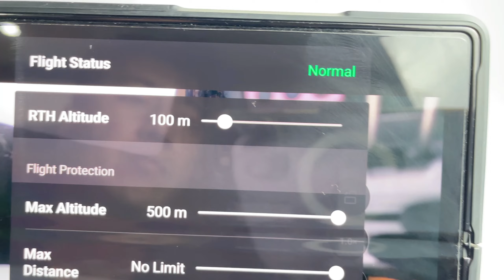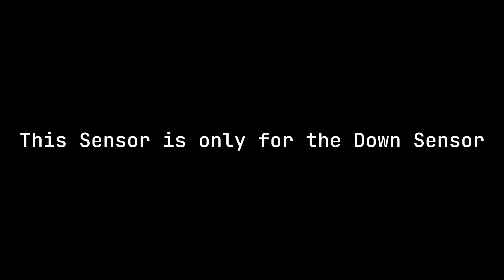DJI Mini 3 Pro Down Sensor Swap: What Errors to Expect and Fix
Change DJI Mini 3 Pro down sensor is not very difficult but we don't know what error will we get after replace the sensor. Some Error can be remove and some will stay forever. So before replace any hardware parts. you should check the videos on youtube.

- Mini 3/ Pro PTZ CableTester
- Mini 3/ Pro Full Set Gimbal
- Mini 3/ Pro Gimbal Roll Arm Lower
- Mini 3/ Pro Gimbal Cable
- Mini 3/ Pro Wing Protector 35G
- Mini 3/ Pro Wing Protector 25G
- Mini 3/ Pro Landing Gear
- Mini 3/ Pro Sticker

We Have Provide Software to Fix Error 40021 and Also Calibration Firmware to Fix Error 40011. We Also Have remote fix service to your pc from any where you are. Fast and Easy.